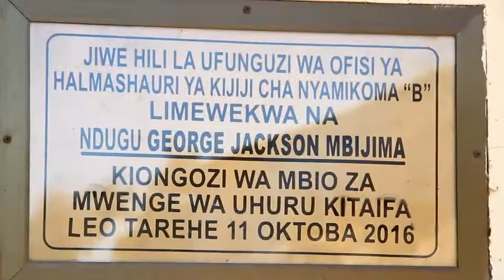ZOEZI LA UTOAJI ELIMU NA USAJILI WALIPAKODI LIKIENDELEA MKOANI SIMIYU.